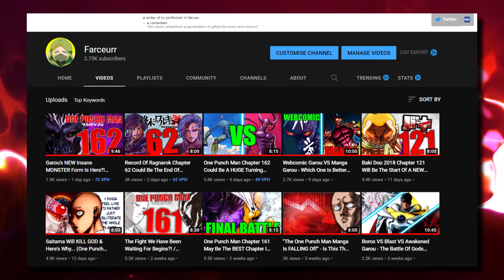Monster Garou Is NOT As Strong As You Think Anymore?! (One Punch Man Manga)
Monster Garou Is NOT As Strong As You Think Anymore?! (One Punch Man Manga) - In this video, I will be talking about the recent chapter of opm which was chapter 162 of the manga. This video will be containing manga spoilers - saitama vs awakened garou so if you're an anime only then tread carefully.

and turn on the bell so you know every-time i release a video

One-Punch Man (Japanese: ワンパンマン, Hepburn: Wanpanman) is a Japanese superhero franchise created by the artist ONE. It tells the story of Saitama, a superhero who can defeat any opponent with a single punch but seeks to find a worthy opponent after growing bored by a lack of challenge due to his overwhelming strength.